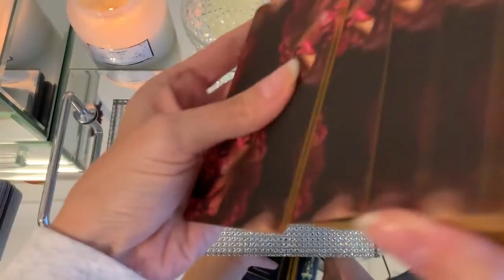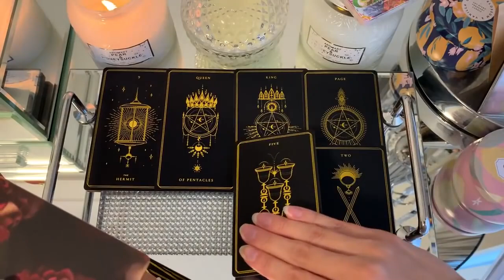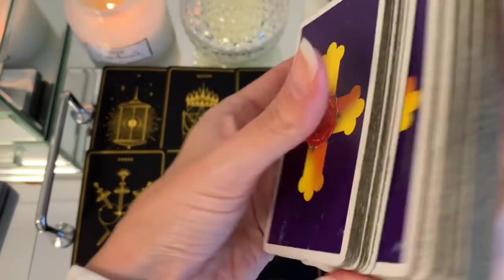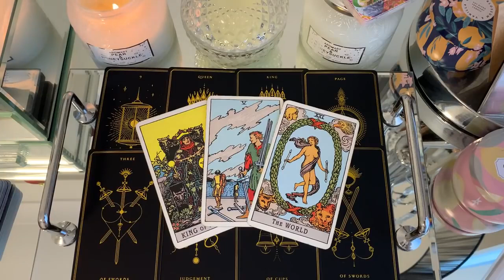CANCER - THIS PERSON IS SERIOUSLY ONE IN A MILLION! WOW WOW WOW 🙈💘24 FEBRUARY 2023 DAILY TAROT